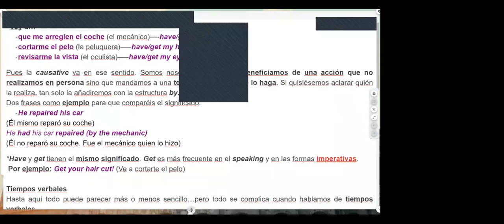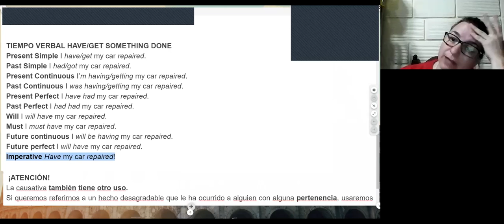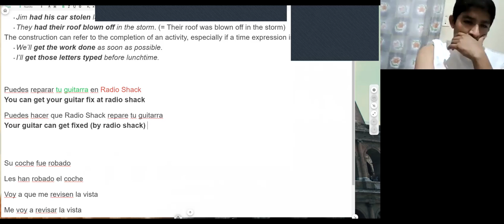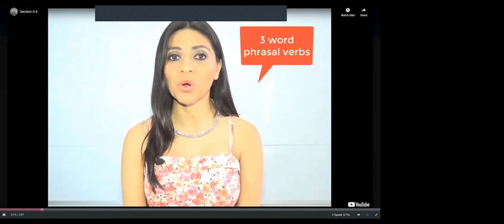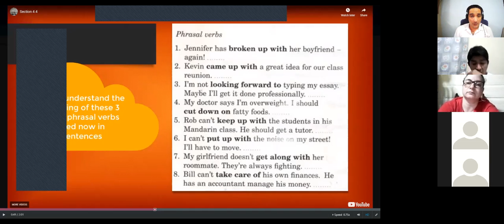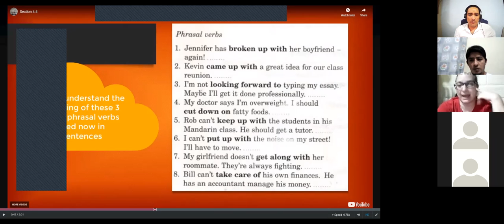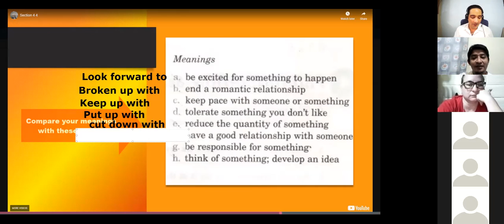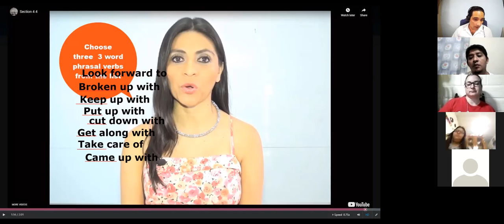Ingles Corporativo-PA2 Vocabulary: Three-word phrasal verbs